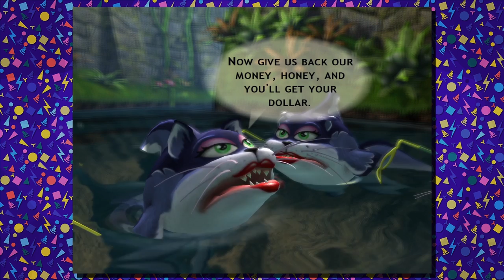My Balls! My BAAAALLS!!! | Conker Live & Reloaded - Part 8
Hello! And welcome to my project on Conker Live & Reloaded, played on the Xbox One X. I'll be playing the remade version of Conker's Bad Fur Day via Live & Reloaded.
Conker is to become King of all the Land, wanna see how it all happened? Sit back and relax, we've got quite a day.
Note: This was done in Live Stream form, and is a first for me on the channel. I took the Live Stream recording, and turned them into full episodes with clean audio. Tell me what ya think!

🎧Check out below all the equipment/tools I use:
🎥Avermedia Live Gamer (Extreme Capture Card)
🎤Blue Yeti Microphone W/Pop Filter
💾Adobe Premiere (Video Software)
🔊MAGIX Video Sound Cleaning Lab (Audio Software)
🎨Paint Tool Sai (Used to make Thumbnails)